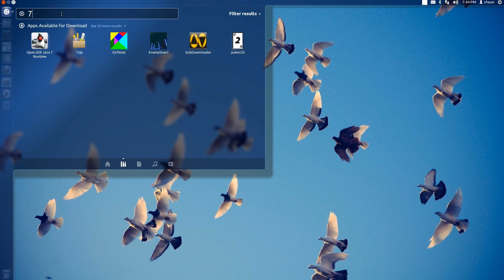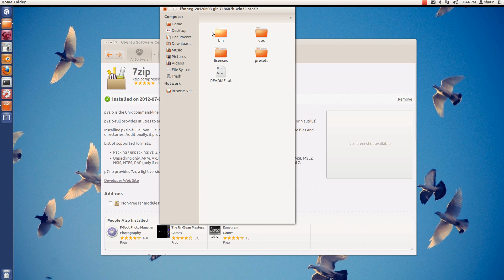Install and Use 7zip in Ubuntu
Done with Ubuntu 12.04 (Unity)
Recorded using gtk-recordmydesktop